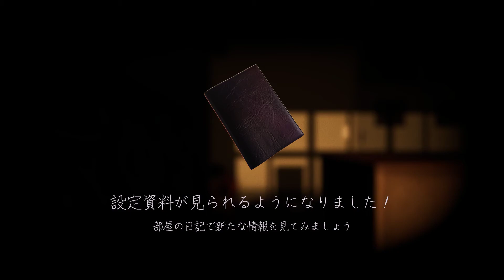#05【ゆめにっき -ドリームダイアリー-】心に夢がある限り、どこへも逃れられない。【PC ホラーADV実況配信】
▼【PC YUMENIKKI -DREAM DIARY-再生リスト】

初見

【注意事項】
※配信の設定ミスによりゲーム内音声が二重になっています。
※2018/04/12配信の分割(1/2)アーカイブです。

【ゲーム概要】
心に夢がある限り、どこへも逃れられない。
いつでまでも、夢から覚めることができない。
扉を抜けた先に広がるゆめをいけば、目を覚ませるだろうか。

あなたは主人公の少女となって、彼女の夢の中にある、さまざまな非現実的な奇妙な世界を探索します。
夢の中で巻き起こる出来事すべてが謎に包まれ、ストーリーや案内はありません。

襲ってくる化け物から逃げたり、見つけたアイテムの使い道を探したり、行く手を阻むパズルを解いたりし
夢に散らばる謎を解き明かしていきましょう。

夢には7つの扉が存在し、それぞれの世界を決められた順なく自由に何度でも出入りすることが出来ます。
それぞれの世界をつなぐ接点となる出来事や発見があり、それが探索の近道となるかもしれません。

本作は、個人クリエイター「ききやま」氏がゲーム制作ソフト「RPGツクール」で制作し
2004年に公開し人気を博したフリーゲーム『ゆめにっき』のオマージュ作品で
ききやま氏の許諾、協力、監修を受けて開発されました。
原作の世界観や登場キャラクターを踏襲しつつ
3Dグラフィックや新たなゲームシステムによってリメイクしています。

【製品情報】
タイトル：ゆめにっき -ドリームダイアリー-/Yume Nikki: Dream Diary